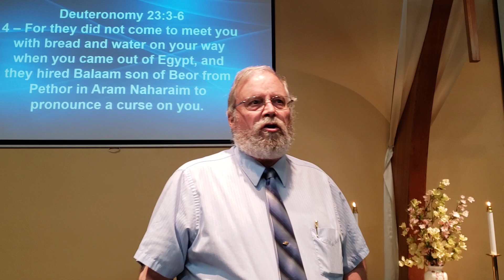May 14, 2023 Mother's Day "Four Women" Matthew 1:2-16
Pastor Scott Allred's Mother's day sermon looks at 4 women in the genealogy of David & Jesus, as written in the gospel of Matthew.